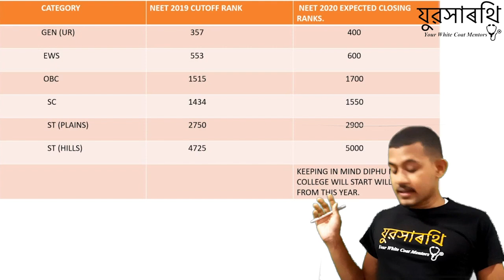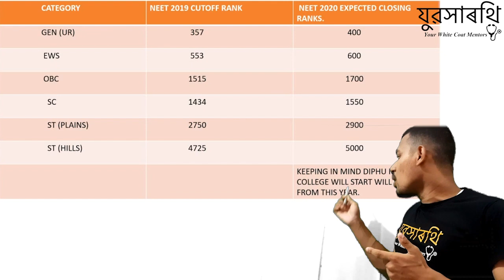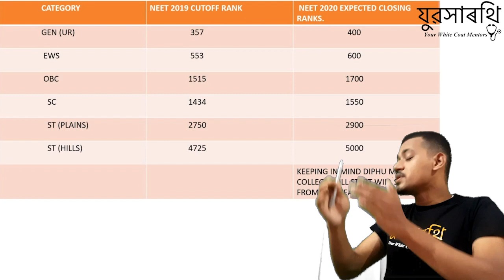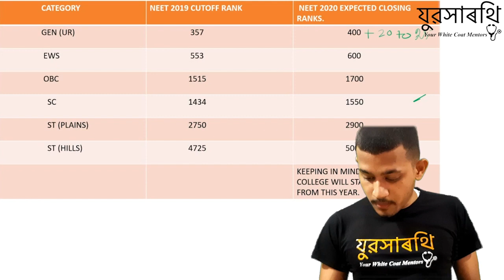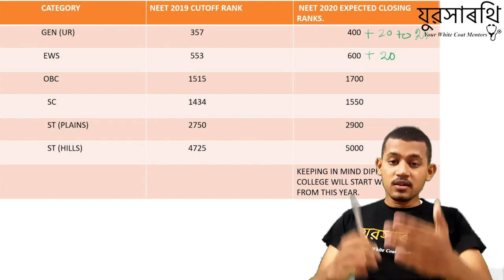ASSAM State Merit List | NEET'20 | Expected Closing Rank | Final Cut-offs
So after the ASSAM State Final Merit list is out, team YUVASARATHI has made an analysis of all the closing ranks for different medical colleges in ASSAM keeping in mind the new MEDICAL COLLEGES.
We have provided an expected closing rank for the ASSAM Medical Colleges.

We are going to make another video regarding the different cut-offs and closing ranks for different medical colleges.

Handcrafted by medical students, Yuvasarathi is an initiative for providing the ultimate mentorship to a medical aspirant.

Mentorship programs are conducted by our faculties for NEET 2020 qualifiers so that they can know where to take admissions and where will they gen and how is the medical college.

Regular videos will be uploaded for the aspirants of NEET 2021.